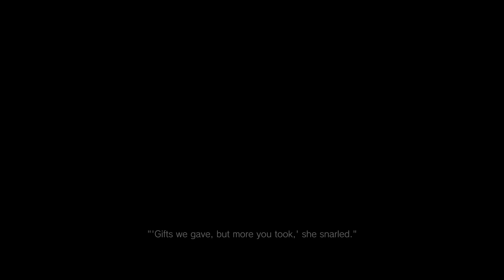Resident Evil Village PS5 - The First Hour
Resident Evil Village is finally here! Check out the opening (almost) hour of the game on PlayStation 5.